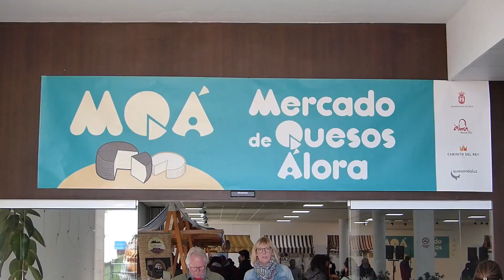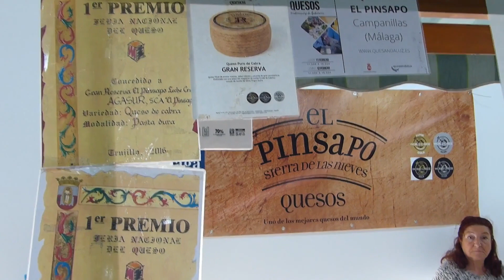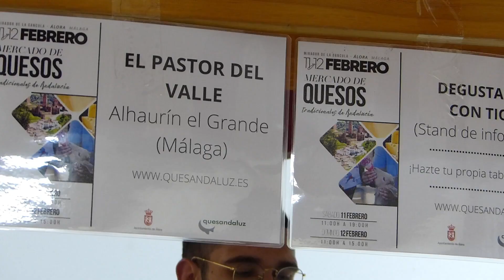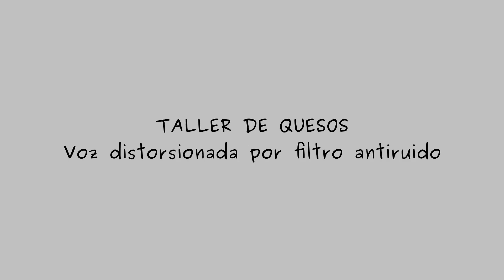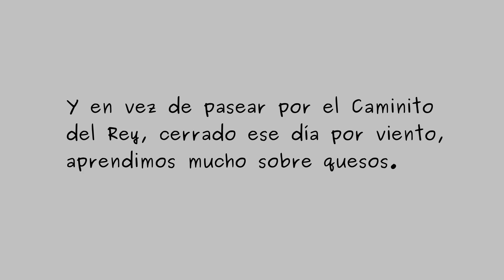Álora, Mercado y taller de quesos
Visitamos Álora para hacer el Caminito del Rey, pero ante la anulación del recorrido por fuerte viento, acudimos a un mercado anual de quesos y participamos de un taller de elaboración y a otro de cata.